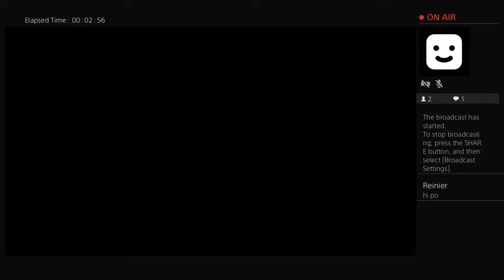kcip11's Live PS4 Broadcast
This is the official YouTube channel of Kean Cipriano.